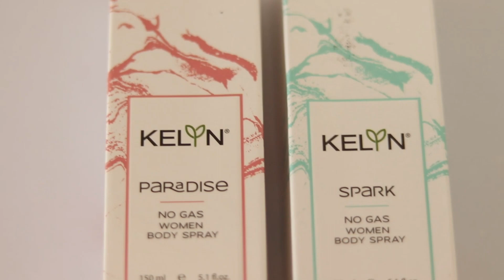4 Long Lasting ❤️ Affordable Body Sprays 2 WOMEN 2 UNISEX Fragrances KELYN REVIEW I Tumpa Banerjee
BUYING LINKS
Kelyn PARADISE No gas Body Spray women
Kelyn SPARK No Gas Body Spray Women Rs.185
Kelyn AMAZE No Gas Body Spray Women
Kelyn IMPERIAL No Gas Body Spray Women

Kelyn SPORT INTENSE (Unisex) Rs. 189
Kelyn SPORT ACTIVE (Unisex) Rs. 189

MY CAMERA and EQUIPMENTS
1. CAMERA
2. LENS
3. RING LIGHT
4. CAMERA MIKE RODE
5. MIKE BOYA
6. BACKDROP SPRING CLAMPS
7. LIGHT REFLECTOR
8. BACKDROP STAND KIT
10.Camera bag
11. Digitek TRIPOD

DO NOT USE ANY PART OF THIS VIDEO WITHOUT MY PERMISSION

LOVE
Tumpa